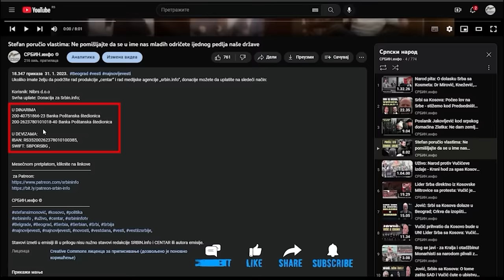Savo Manojlović brutalno uhapšen, pa prebačen u Urgentni centar; Beograd na vodi i mostovi blokirani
U DINARIMA
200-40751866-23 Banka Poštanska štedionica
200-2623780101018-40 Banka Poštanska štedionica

U DEVIZAMA:
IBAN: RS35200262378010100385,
SWIFT: SBPORSBG ,